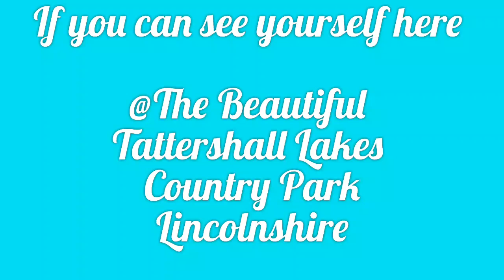The Beautiful Tattershall Lakes Country Park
For more info on owning your dream Holiday Home Call Richard on 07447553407